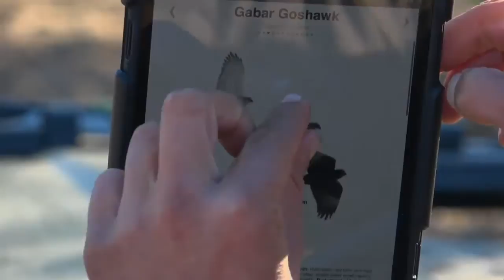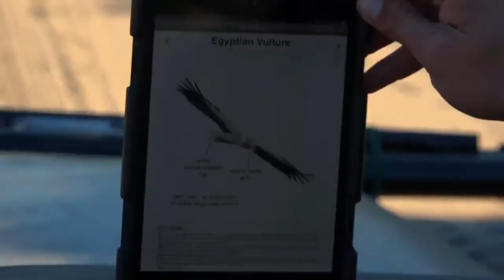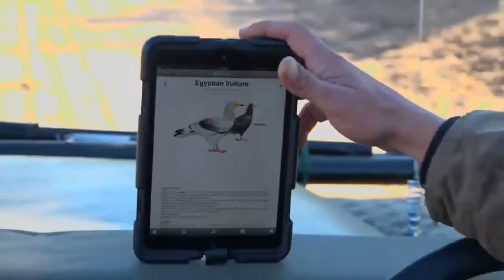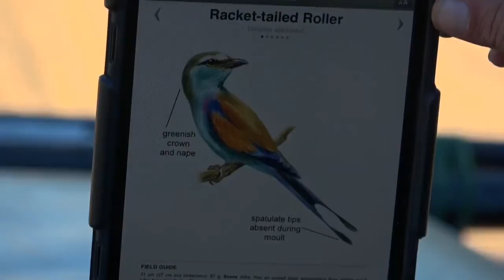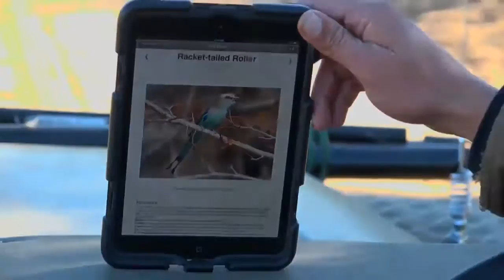Sabi Sand Wild Safari Live May 31 2016 sunrise